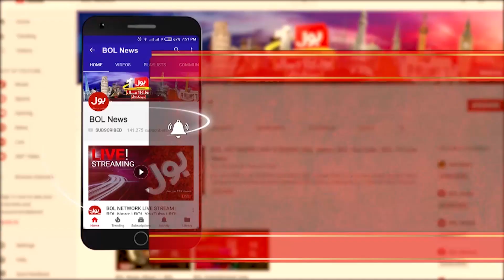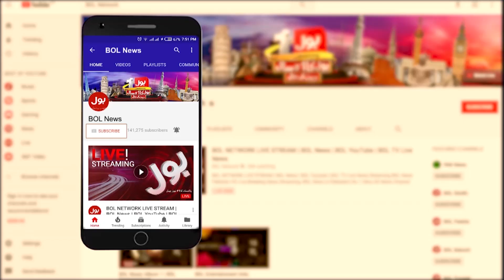FIA Question To Shehbaz Sharif | Bus Bohat Ho Gaya With Arbab Jahangir | 12 July 2021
FIA Question To Shehbaz Sharif | Bus Bohat Ho Gaya With Arbab Jahangir | 12 July 2021 | Complete Episode